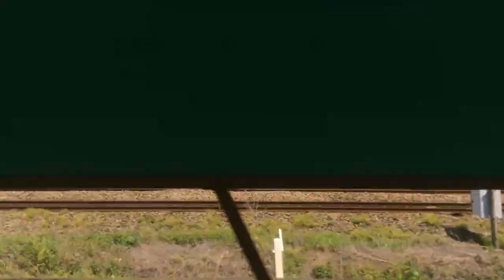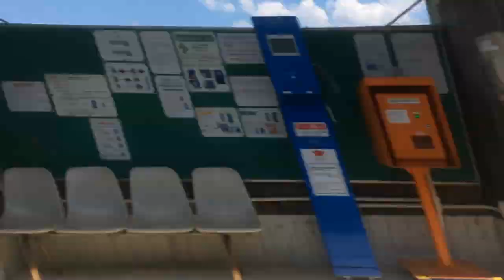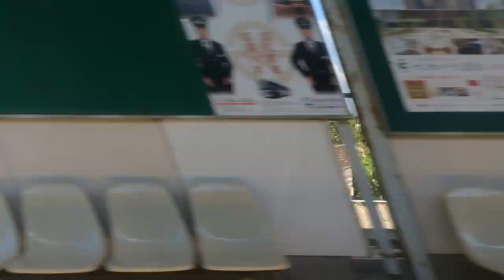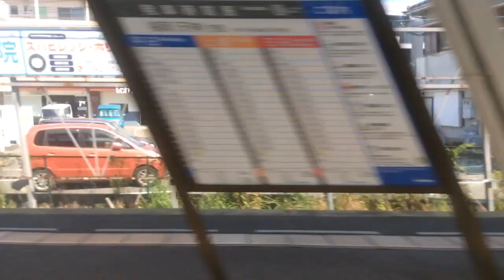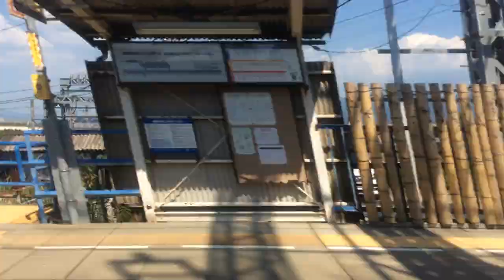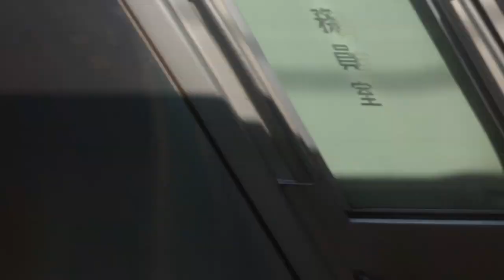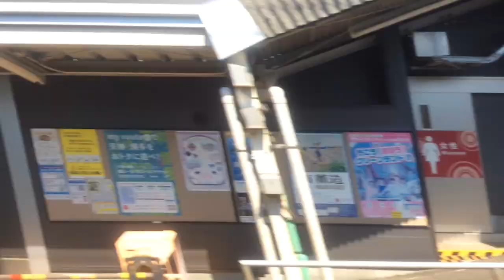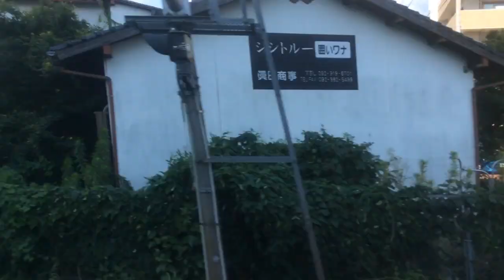【西日本鉄道 天神大牟田線】大牟田→西鉄二日市【急行】 2021.7.27